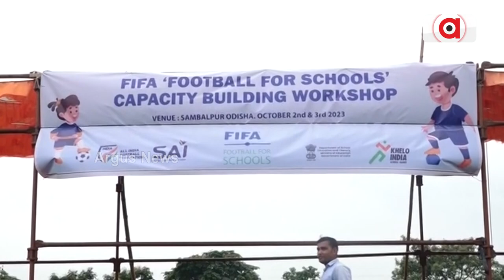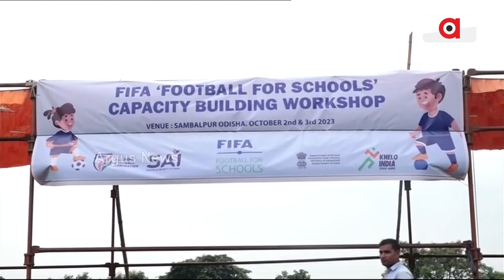Big Opportunities For Game Teachers In Odisha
Big opportunities for game teachers in Odisha; Union Education Ministry joins hands with FIFA